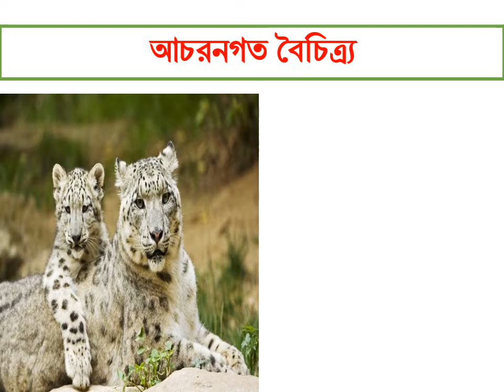Animal Diversity, 11-12 Class, Biology 2nd Paper.